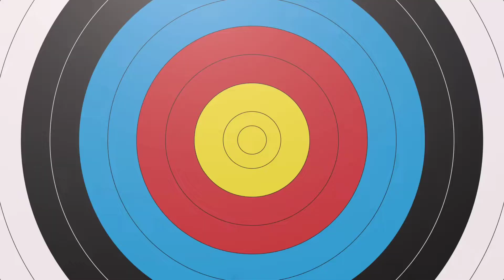Bansuri ki madhur awaz Khan family ne search kiya bansuri kaha Banti hai pilibhit vlog#vlog27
Bansuri ki madhur awaz Khan family ne search kiya bansuri kaha Banti hai pilibhit vlog🔥🔥🔥

Dosto Bansuri ki madhur awaz sunke man Ko Sukun milta hai Aur Sangeet hamari jindagi ka ek Atut hissa hai to isliye Hamne az Dekha bansuri kaha Banti hai Aur usko kaise tayar Kiya jata hai Dosto up me Ek district hai pilibhit jisko bansuri Nagri bhi kahete hai Bansuri kaise bajai jati us jagaha ham Gaye Aur hamne Jana bansuri ke bare me Aur Hamne enjoy bhi Kiya Dosto Apko bhi bahut maja anee Bala Hai Video ko pura dekhna

Hamari Video dekhne ke liye Thank You so much ❤️